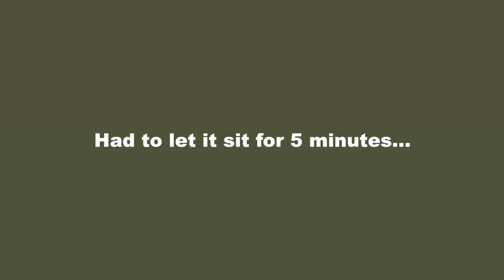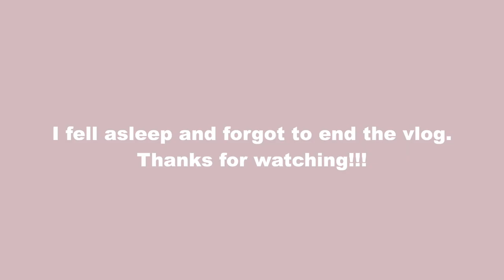VLOGMAS DAY 3, 4 & 5 | Cinnamon Buns & Hot Chocolate | Chloe Hayward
Midnight Stroll [Relaxing Study Music] by Ghostrifter Official